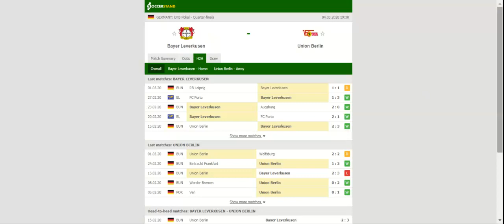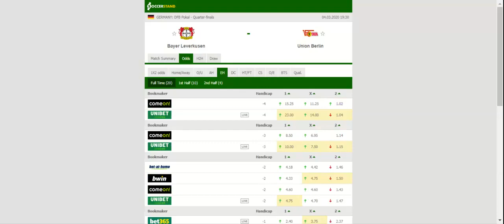BAYER LEVERKUSEN VS UNION BERLIN PREDICTION & BETTING TIPS - 04/03/2020